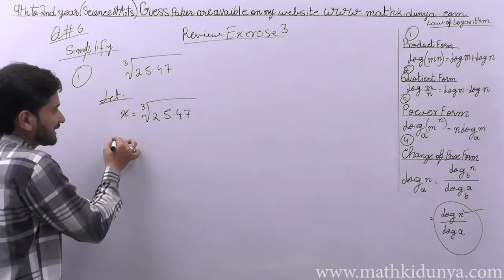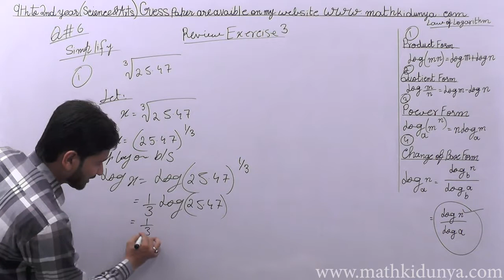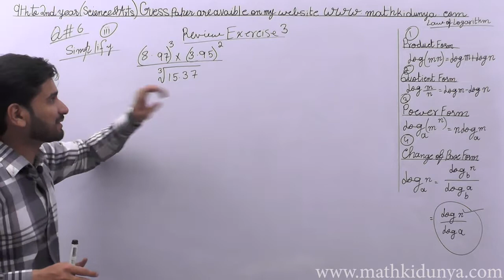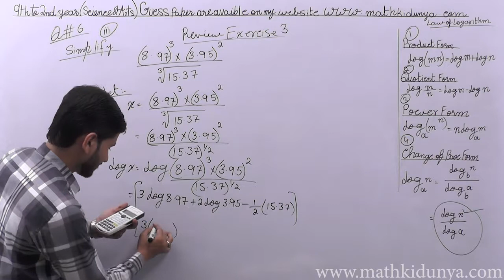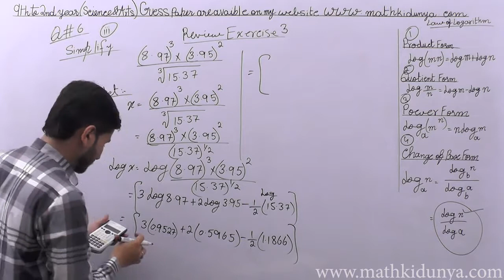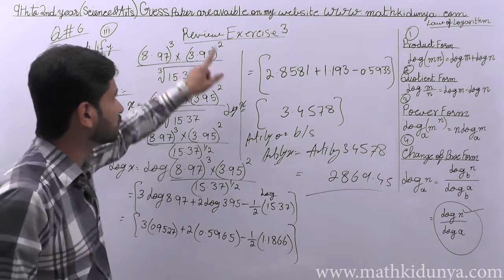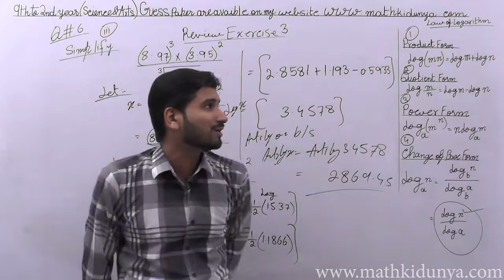9th Class Maths Science Solved Review 3 Question no 6 Chapter No 3 logarithms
In this lecture, Sir Aqeel Akbar explains 9th Class Maths Science Solved Review 3 Question no 6 Chapter No 3 logarithms.The topic being discussed is 9th Class Maths Science Solved Review 3 Question no 6 Chapter No 3 logarithms

If you have any questions or have any problem about this lecture on Mathematics